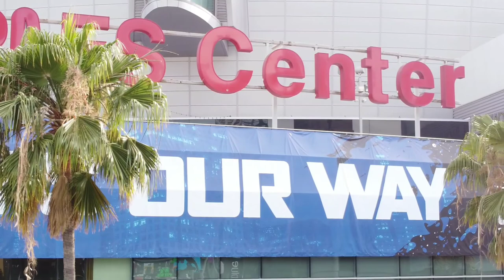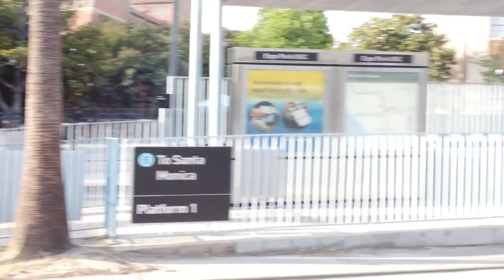Aerial 4K Mini 2 Downtown Los Angeles CA Science Center USC LA Natural History Museum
Downtown Los Angeles, California 6/15/21
The Pantry 😋😍
STAPLES CENTER
Microsoft Theater & LA Live
California Science Museum
Air and Space Museum
African American Museum
University of Southern California (USC)
Los Angeles Memorial Coliseum 🏟
Banc of California Stadium 🏟